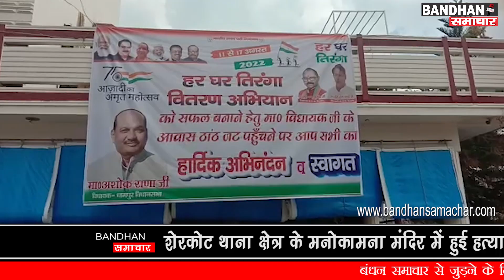विधायक अशोक कुमार राणा के आवास पर किया गया तिरंगा वितरण कार्यक्रम का आयोजन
धामपुर के गांव ठाठ जट में विधायक अशोक कुमार राणा द्वारा आजादी के अमृत महोत्सव के तहत हर घर तिरंगा अभियान मनाते हुए तिरंगों का वितरण किया गया